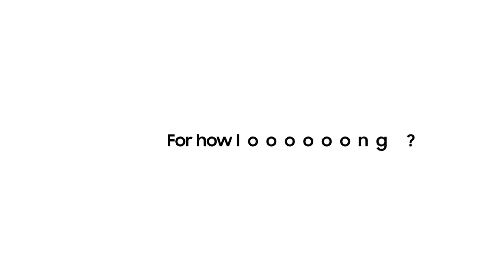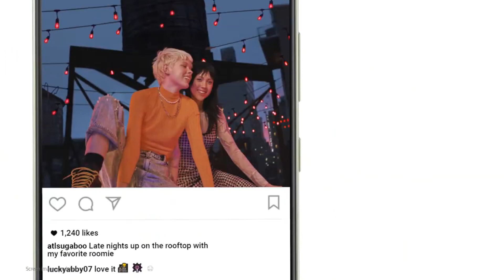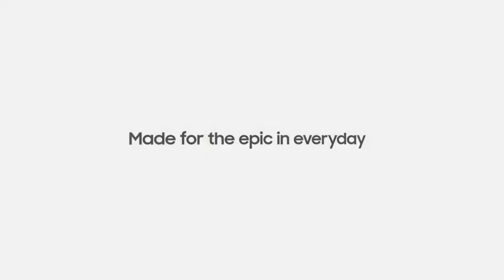Exploring the Features of the Samsung Galaxy S21 FE Full Review amzing deals